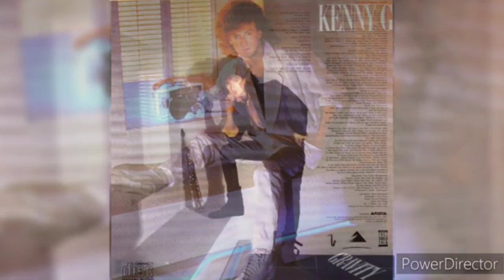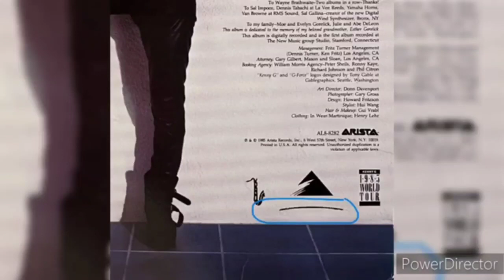Kenny G – (Japan) "1985"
Kenny G  – Gravity

Label:
Arista – AC 8282

Format:
Cassette, Album, Club Edition, Dolby System

Country:
Canada

Released:
1985

Genre:
Electronic, Jazz, Funk / Soul

Style:
Soul-Jazz, Fusion

Credits

• Art Direction – Donn Davenport

• Coordinator [Project] – Michelle Harris, Vivian Scott

• Design – Howard Fritzson

• Drum Programming, Bass, Synthesizer, Synthesizer [Bass] – Wayne A. Brathwaite

• Drum Programming, Percussion – Bashiri Johnson

• Drum Programming, Synthesizer, Synthesizer [Bass] – Roger Sause

• Drum Programming, Synthesizer, Synthesizer [Bass], Percussion, Electric Piano – Kashif

• Drums – Kenny "The Doog" McDougald, Yogi Horton

• Electric Piano – Peter Scherer

• Engineer – Alec Head, Bruce Robbins, Mike O'Reilly, Rick McMillen

• Engineer [Assistant] – John Harris, Stephen Benben

• Executive-Producer – Kashif

• Flute, Saxophone, Drum Programming, Synthesizer [Bass], Electric Piano – Kenny G

• Guitar – Fareed Abdul Haqq, Ira Seigel, Joe Shekani, John Raymond

• Management – Dennis Turner, Fritz Turner Management, Ken Fritz

• Percussion – Tony Gable

• Photography By – Gary Gross

• Piano – Barry Eastmond

• Producer – Kashif, Kenny G, Wayne A. Brathwaite

Notes
Distributed by the Ariola Group Of Companies
Distributed in the U.K. by the Polygram Record Operations Ltd.